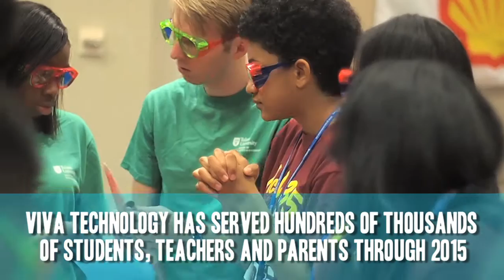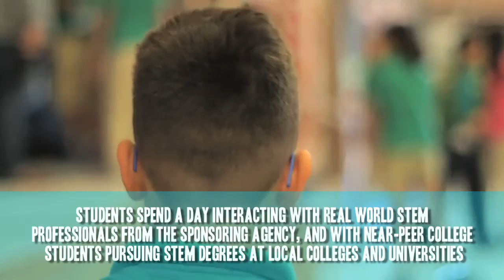Viva Technology - A National K-12 STEM Awareness Program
Viva Technology, the most innovative K-12 Program in the nation bringing Science, Technology, Engineering and Math to life on middle school and high school campuses from coast to coast.